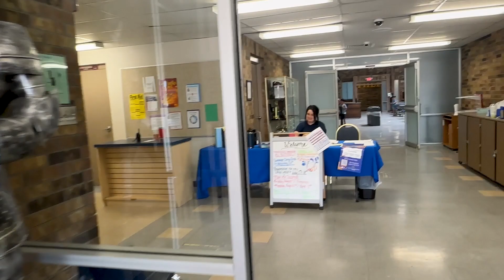ICS Summer Camp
With over twenty years of experience, Mrs. Lori Cooper, Director of preschool and summer camp at Immanuel Christian School, tells us why there's no where else she'd rather be.